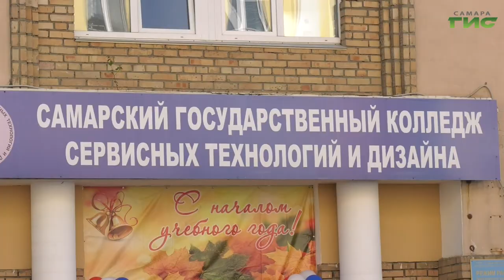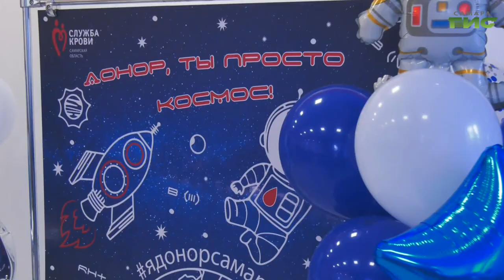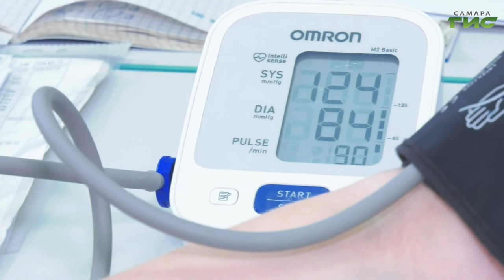"Молодые профессионалы" / "Город С. Самарская среда с Яном Налимовым" от 30.06.2021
В июле в Уфе пройдет финал IX Национального чемпионата "Молодые профессионалы" (WorldSkills Russia) — 2021. Кто будет представлять Самарскую губернию на чемпионате профессионального мастерства? Почему молодые профессионалы становятся волонтерами и помогают пожилым людям? На эти вопросы в программе "Самарская среда с Яном Налимовым" ответит Татьяна Санникова, директор Самарского государственного колледжа сервисных технологий и дизайна.